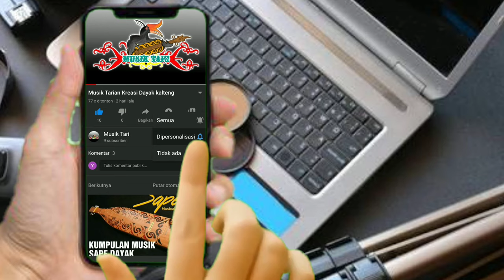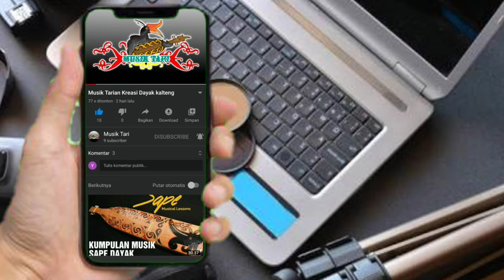MUSIK TARI DAYAK || ENGGANG BAHALAP || BORNEO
Untuk Sobat MuRi jangan lupa tinggalin jejak LIKE and COMMANT di bawah MUSIK TARI DAYAK || ENGGANG BAHALAP || BORNEO 😁

Salah satu musik inspirasi untuk tari dayak.
Sobat MuRi (Musik Tari) yang lagi nyari inspirasi musik untuk karyanya bisa nih dengerin MUSIK TARI DAYAK || ENGGANG BAHALAP || BORNEO.
semoga ide2 luar biasanya bisa hadir. 😁

khusus untuk sobat MuRi yang suka dengerin musik dayak, rekomen juga deh. Karna musik kali ini menurut MuRi enak buat nemenin waktu santai atau mengiringi editing dan pekerjaan.
Semoga terhibur dan bermanfaat dengan MUSIK TARI DAYAK || ENGGANG BAHALAP || BORNEO
Aamiin 😊